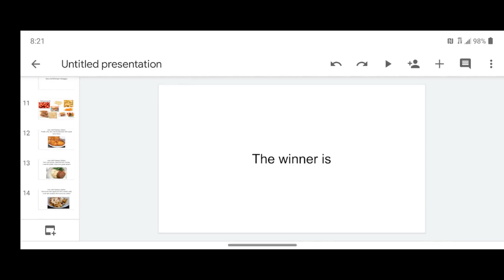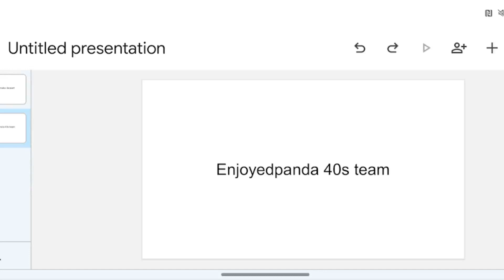episode 3 results